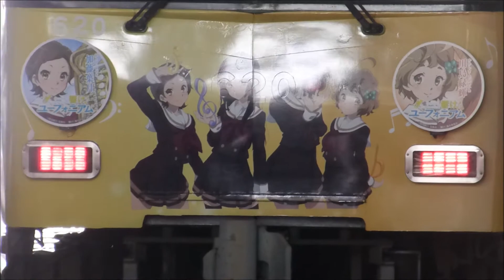京阪600形 響け! ユーフォニアムラッピング電車 京阪石山駅 到着シーン＆浜大津駅 発車シーン 2016.3.19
京阪600形 響け! ユーフォニアムラッピング電車の京阪石山駅 到着シーンと浜大津駅 発車シーンです。